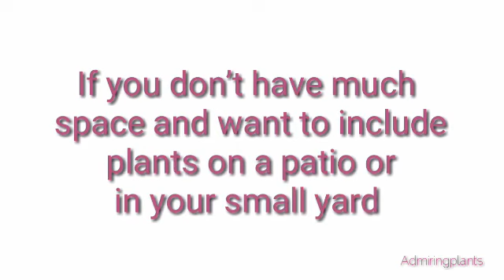45 Best Hangingplants |Popular Trailing Plants|Admiringplants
45 Best Hangingplants |Popular Trailing Plants|Admiringplants